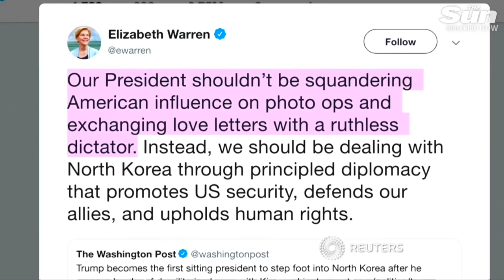N. Korean TV hails Trump's DMZ visit as a major 'breakthrough'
North Korean leader Kim Jong Un and U.S. President Donald Trump agreed at their meeting on Sunday to push forward dialogue for making a new breakthrough in the denuclearization of the Korean peninsula, North Korean state media said on Monday. Yahaira Jacquez reports.

North Korean state media on Monday lauded the spontaneous meeting between Kim Jong Un and U.S. President Donald Trump at the demilitarized zone dividing the two Koreas.

Mysterious UFO spotted over Korea DMZ just hours after Trump’s historic visit to meet Kim Jong-un causing fighter jets to be scrambled:

What happened at Trump and Kim Jong-un’s third meeting in North Korea?

‘All out brawl’ between White House reporters and Kim Jong-un’s henchmen at historic Trump meeting as Trump’s new press secretary wades in:

Donald Trump shakes hands with Kim Jong-un as he becomes first US president ever to set foot in North Korea:

Donald Trump claims Twitter is trying to ruin his 2020 election chances by ‘illegally’ making it harder for people to follow him: